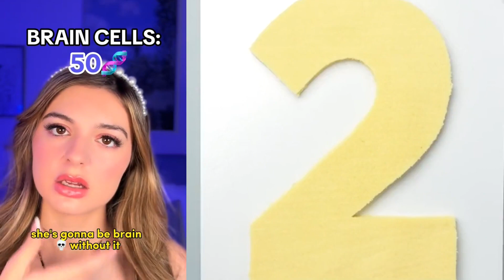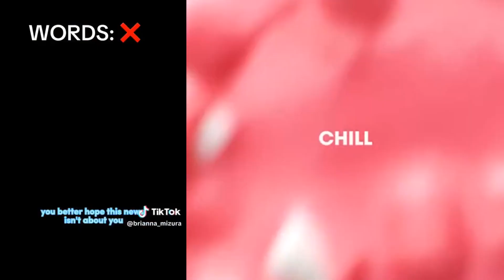🥑Text To Speech 🥑 ASMR Cake Storytime || @Brianna Mizura || POVs Tiktok Compilations 2023 #17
Hello friends!
Welcome to EM Bee Storytime